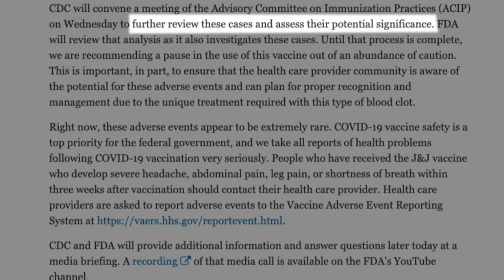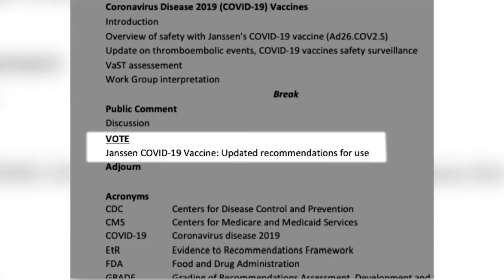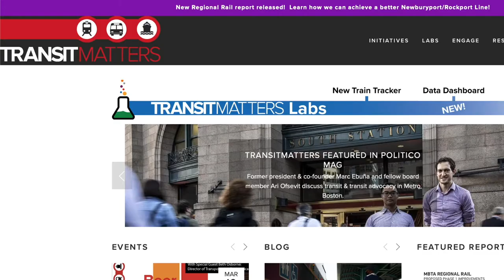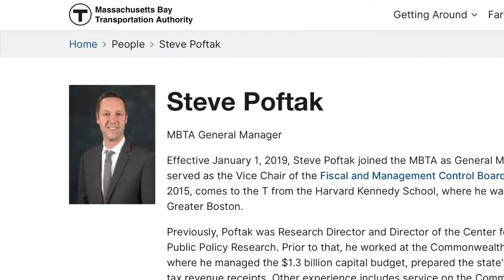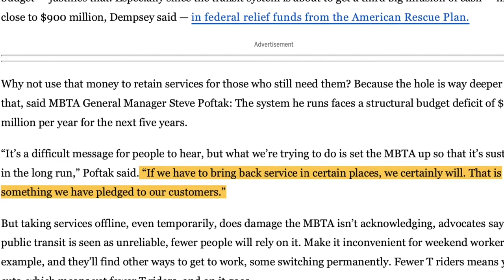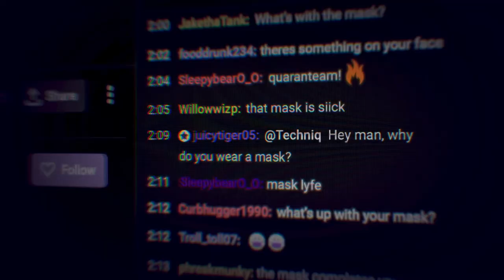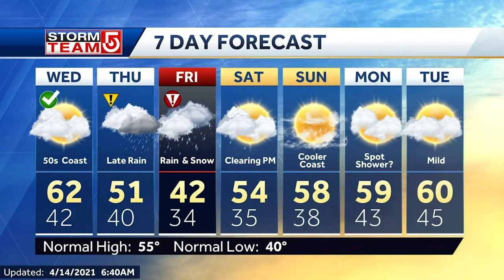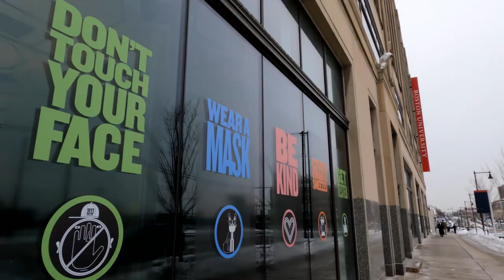BU News Service Newscast – 4/14/2021